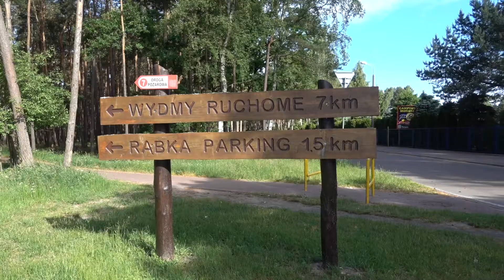short Polonia 10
e si parte per lo slowiski park, prima attraversando la sua foresta, con deviazione per la bave di test e lancio dei devastanti V2 nazisti e poi per proseguire fino al deserto baltico e le sue sabbie che inesorabili si conquistano spazio mangiando la gigantesca foresta...